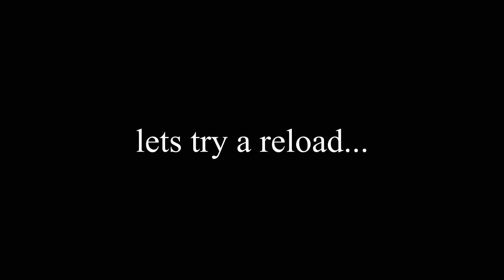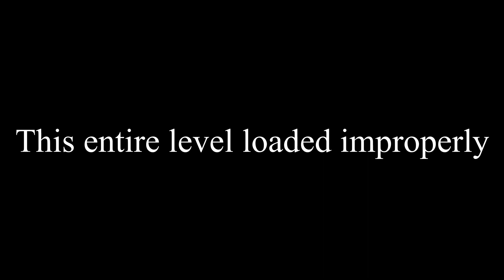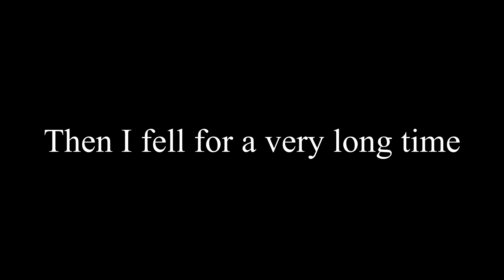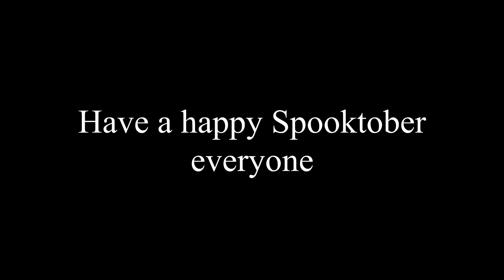Bugfield 4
Unfortunately the ending where everything worked properly came out super choppy both times I rendered it.

Mansion Basement (RE Dual Shock) - Mamoru Samuragochi
Sequence 5 (Zombi 2) - Fabio Frizzi
Spooky BASSY Skeletons - Davie504